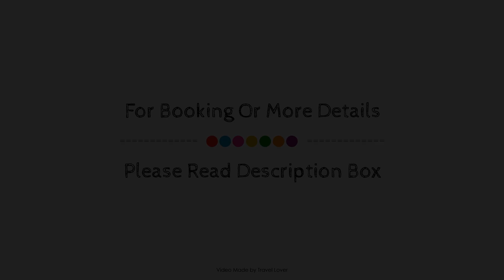Bishop's Gate Hotel, Derry / Londonderry, United Kingdom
About Property:
The 5-star Bishop's Gate Hotel offers comfort and convenience whether you're on business or holiday in Derry / Londonderry. The property offers guests a range of services and amenities designed to provide comfort and convenience. Service-minded staff will welcome and guide you at Bishop's Gate Hotel. Flat screen television, additional bathroom, carpeting, clothes rack, linens can be found in selected guestrooms. The property offers various recreational opportunities. Discover all Derry / Londonderry has to offer by making Bishop's Gate Hotel your base.
Searching For
1. Bishop's Gate Hotel - Derry / Londonderry
2. Bishop's Gate Hotel - Derry / Londonderry Virtual Tour
3. Bishop's Gate Hotel - Derry / Londonderry Rooms
4. Bishop's Gate Hotel - Derry / Londonderry Amenities
5. Bishop's Gate Hotel - Derry / Londonderry Videos
6. Bishop's Gate Hotel - Derry / Londonderry Offers
7. Bishop's Gate Hotel - Derry / Londonderry Deals
Audio Credit:
Track Title: Subway Dreams
Artist: Dan Henig